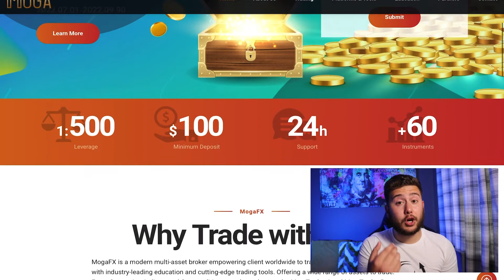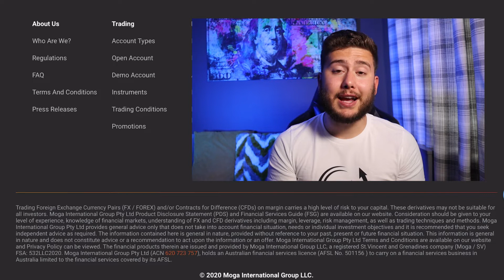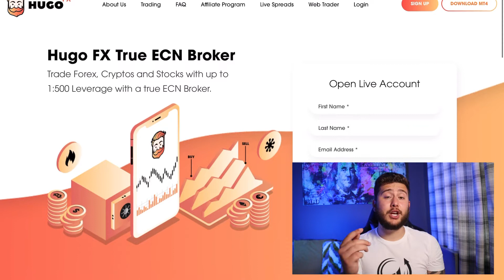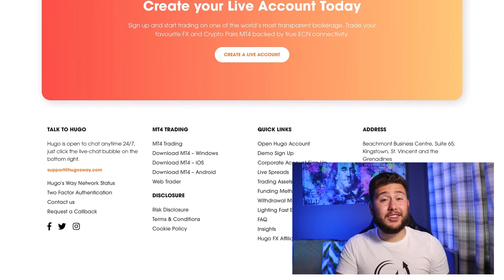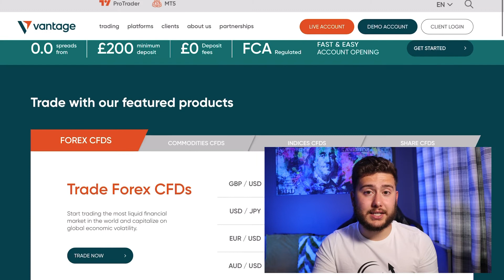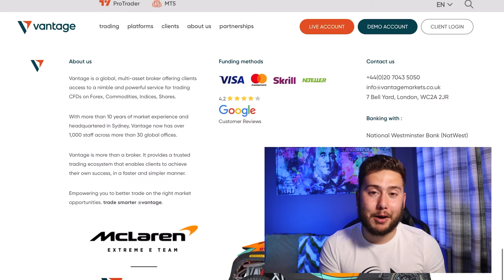SCAM BROKERS 😡 Which Forex broker should you choose?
Beware of scam brokers! I was scammed by a REGULATED broker! Don’t get scammed, choose a broker that you can trust.

This video goes over my experience of scam brokers and also how to find a good broker!